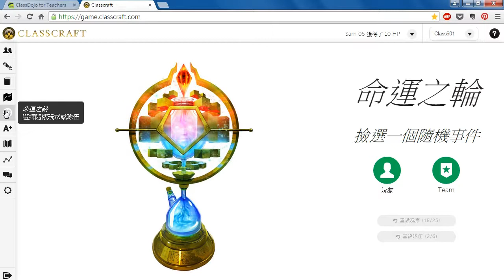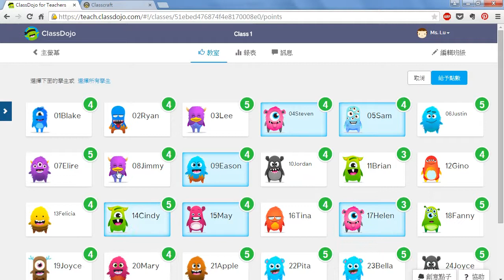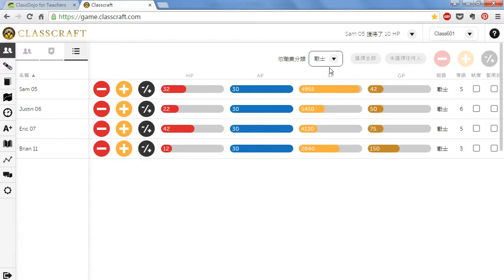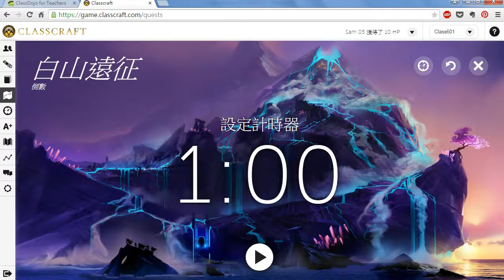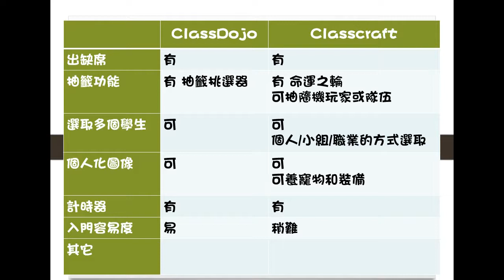ClassDojo與Classcraft的比較